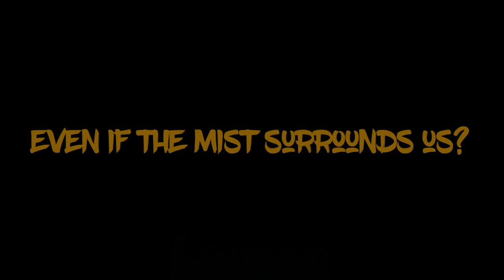Il Tempio delle Clessidre - Samhain, a short tale - 31 Oct. 2019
We have to get lost to find ourselves, but if we look back too long we'll be trapped in the mist again.

ITDC
Giulio Canepa - guitars
Fabio Gremo - bass
Elisa Montaldo - keyboards
Mattias Olsson - drums, percussions, effects